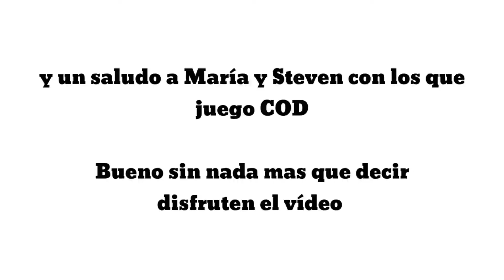NO CREERÁS LO QUE PASO AL FINAL DE ESTA PARTIDA😱/Call Of Duty Mobile /TheCousins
Hola amigos espero que estén bien
espero y les guste el video si es así,deja tu like
y nos vemos en un próximo video
ADIÓS!